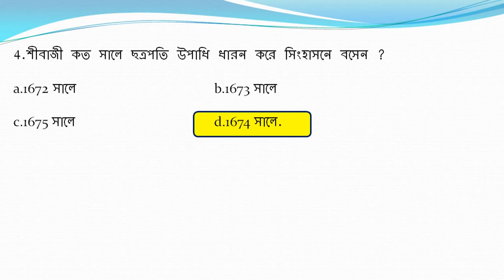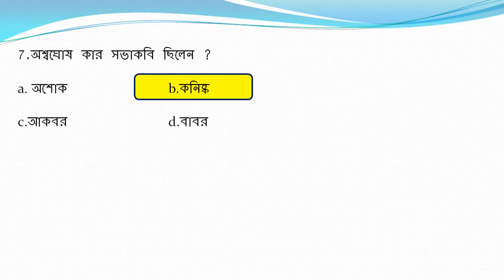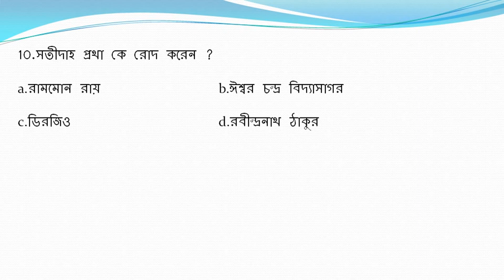gk in Bengali 2020 | KP 2020 New Vacancy Class | WBP 2020 Gk Class | Abgari Main | Railway Exam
History Gk in Bengali  | Indian History question and answer | Modern History | G.k , gk in Bengali 2020 | KP 2020 New Vacancy Class | WBP 2020 Gk Class | Abgari Main | Railway Exam

Bengali gk question for all government jobs exam, Bengali general knowledge question Gk Mock test in Bengali for WBP, Wb excise main, PSC, SSC GD, Group-D, ntpc all exam
Ssc gd gk question Bengali,
Bengali gk for jobs exam,
Rrb gk question Bengali,
RRB previous year question paper west Bengal,
Ssc gd previous years question Bengali,
Rpf exam question,Rpf previous year question,
West bengal police gk question,
West bengal police previous year question,
General knowledge question Bengali,
Rrb group d bengali question,Rrb

  Stick Gk- List of First in India (Male) in Bengali ৷Top 30 gk for competitive exams